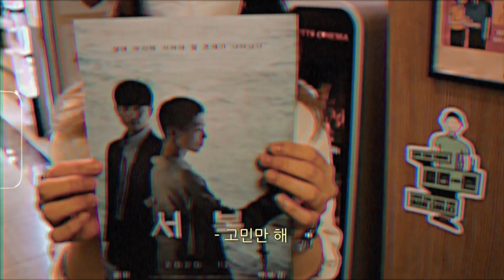[MV]펠라스 (FEllAS) - 고민 만해 (Only You)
🎹앨범소개

여름밤의 선선함
설렘의 혼잣말
Something Between Us,
새벽, 뒤척임에 쓰다 지우는 메시지,
Only You, Twenty Four Seven
네게서 촉발된
너만큼이나 편한 노래

[앨범링크]

[lyrics]

Your Eyes Your smile
별빛을 담은듯한
네 눈빛을 봐 너무 아름다워
Your my sweet heart
온종일 너만 바라보고 있는
상상만 해도
매번 웃게 되 난
Baby you`re mine
너에게 빠졌나 봐
All I want is you 네가 없인 난
이 밤이 너무나도 길어 like eternally
Callin` you heart
너에게 말해 볼까
어떻해야 만 받아줄래 날
고민 만해
Your voice your touch
따듯하게 나를 감싸
오직 너만 나를 설레게 해
Your my sunshine
온 세상에 너만 가득하다면
얼마나 좋을까
매번 상상해 난
Baby your my
너에게 빠졌나 봐
All I want is you 니가 없인 난
Callin you heart
너에게 말해 볼까
고민 만해
너도 나와 같은 마음 일지 몰라
너를 원하는 내 마음을 알까
my only love it’s only you
너도 날 기다렸을지도 몰라
나를 원한다면 얼마나 좋을까

[CREDIT]

Lyrics by 이동욱
Composed by Lucy Kim, 이동욱
Arranged by Lucy Kim, 이중권

Guitar 이중권
Vocal 이동욱
Chorus 이동욱, breathin

Mixed by 박주홍, Lucy Kim
Master by 박주홍, Lucy Kim
Record by 박주홍

Cover Design breathin